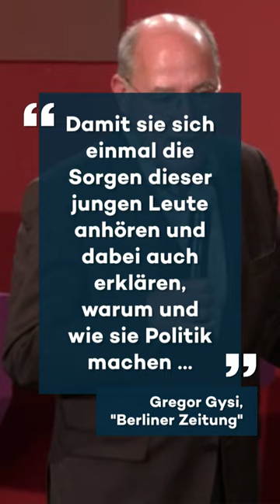Scholz soll sich mit "Letzter Generation" treffen